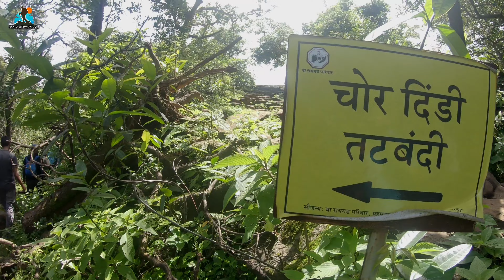राजधानीचा पर्यायी किल्ला | Sudhagad Fort | किल्ले सुधागड | संपूर्ण माहिती | How to go to Sudhagad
सुधागड म्हणजे भोर संस्थानाचे वैभव. पूर्वी या गडाला भोरप असेही म्हणत असत. पुढे हिंदवी स्वराज्याचे संस्थापक श्री शिवछत्रपतींचा पदस्पर्श या गडाला झाला आणि याचे नाव सुधागड ठेवले गेले. या गडाची साधारणतः उंची ५९० मीटर आहे. झाडांमध्ये लपलेला हा गड विस्ताराने फारच मोठा आहे. या गडावर जाण्यासाठी तीन प्रमुख वाटा आहेत.

सुधागड हा किल्ला फार प्राचीन आहे. या परिसरात अस्तित्वात असणारी ठाणाळे लेणी, ही २२०० वर्षांपूर्वीची आहेत. यावरून असे अनुमान निघते की सुधागड हा देखील तितकाच जुना किल्ला असावा. पुराणात भृगु ऋषींनी येथे वास्तव्य केल्याचे अनेक उल्लेख आढळतात. याच ऋषींनी भोराई देवीची स्थापना या डोंगरावर केली. शिवाजी महाराजांनी १६५७-५८ मध्ये जेव्हा आदिलशाही मुलुख जिंकला त्या वेळी सुधागडावर हा किल्ला स्वराज्यात सामील झाला असावा.नारो मुकुंद सबनीस यांच्या कडे गड होता. शिवरायांनी या गडाचे भोरपवरून सुधागड असे नामकरण केले.  राजधानीसाठी याही गडाचा विचार शिवरायांनी केला होता, असे सांगितले जाते.

इ.स. १६९४ साली याबाबत असा उल्लेख आढळतो की, 'साखरदर्यात मालवजी नाईक कारके यांनी माळ लाविली. सरदार मालोजी भोसले यांच्या हाताखाली जाधव आणि सरनाईक हे प्रथम किल्ल्यावर चढले. या धारकर्‍यांना उभे करून त्यांचे पाठीवर हैबतराव चढले. त्यास संभाजीराव पुढे जाऊन माथा गेले. पंचविसाने पुढे जाऊन गस्त मारिली. बोकडसिलेचा पहारा मारला. पुढे भोराईच्या टप्प्यावरी गेले तो सदरेतून किल्लेदार व लोक धावत आले. हाणहाण झाली त्या समयी किल्लेदार कामास आले. उपरांतिक जाऊन सदर काबीज केली.' गडाच्या पायथ्याशी असलेल्या 'पाच्छापूर' या गावातच छत्रपती संभाजी राजे व औरंगजेबाचा बंडखोर मुलगा अकबर याची भेट झाली होती. महाराजांच्या अष्टप्रधान मंडळात असलेल्यांपैकी अण्णाजी दत्तो, बाळाजी आवजी चिटणीस, त्याचा मुलगा आवजी बल्लाळ, आणि हिरोजी फर्जंद या सर्वांना भाद्रपद पौर्णिमेच्या दिवशी छत्रपती संभाजी राजांनी सुधागड परिसरात असणार्‍या परली गावात हत्तीच्या पायी दिले.

गडावर जाणाऱ्या वाटा -
सवाष्णीचा घाट : तैलबैला गावातून सरळ धोंडसे या गावी यावे. अथवा पाली गाव ते धोंडसे गाव हे अंतरही १२ कि.मी. आहे. पालीहून धोंडसे गावी यावे. तिथून गडावर जाण्यासाठी ३ तास लागतात.या वाटेने आपण दिंडी दरवाजात येतो.

नाणदांड घाट : एकोले गावातून घनगड डावीकडे ठेवून मावळतीकडे निघावे. पुढे पाऊण तासाने नाणदांड घाटात पोहोचतो. पुढे एक बावधान गाव आहे. तेथून पाच्छापूरची दिशा धरून ठाकूरवाडीत यावे आणि मग गडमाथा अवघ्या दीड तासात गाठता येतो.